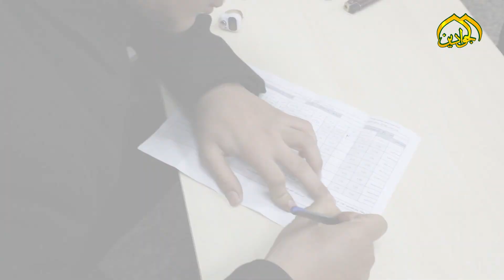جنود مجهولون يعملون على مدار الساعة …لجنة الإحصاء في العتبة الكاظمية المقدسة.